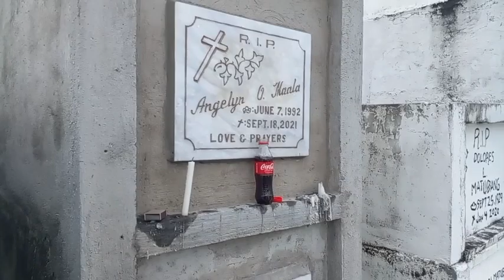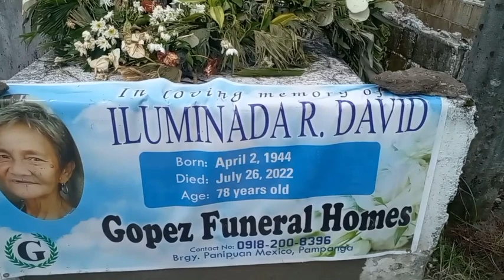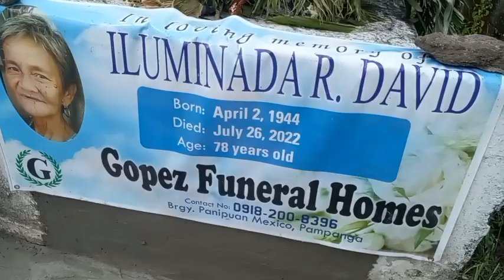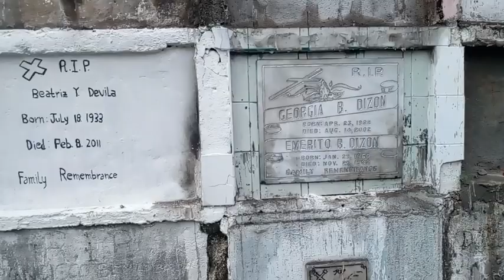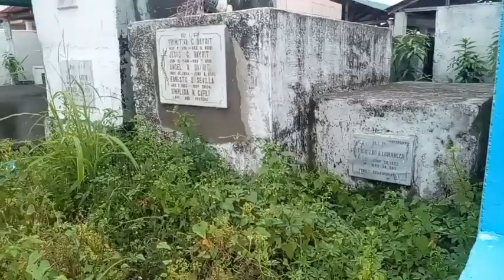PUNTOD NAKAKAKILABOT ANONG NARINIG KO?😭